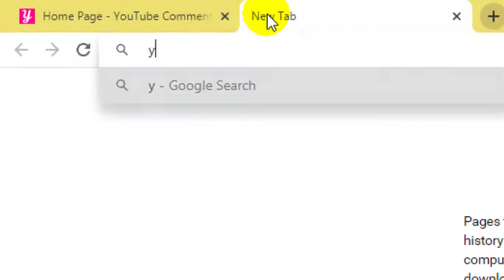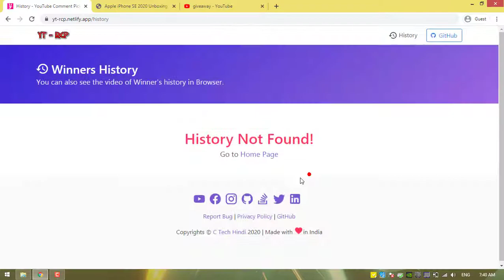Youtube Random Comment Picker V3 - Open Source Project (English - Hindi Subtitles)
YouTube Comment Picker V3.0.0

👉 Selecting a random comment from one of the YouTube video comments.
👉 Picking a random winner from video comments.
👉 Generating SVG and QR codes to the winner's data.
👉 Sharing the winner's data on Social Media Account.
👉 Comment Picker you can Play and Pause according to your need.
👉 YouTube Video and winner's data are saved in the Browser Local Storage (IndexedDB).
👉 Our Project's API runs Multi Request at a time that gives us Super Speed.

1 Like = More Motivation!